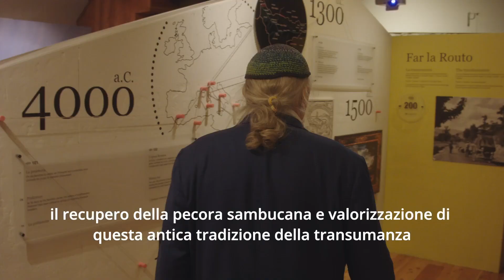Ecomuseo della Pastorizia | documentario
L’Ecomuseo della Pastorizia nasce ufficialmente nel 2000 a Pontebernardo, borgata alpina posta a 1400 metri di altitudine, nel comune di Pietraporzio (CN), ma l’origine effettiva di questa realtà culturale, economica e sociale, è da far risalire a molti anni prima, quando la Comunità Montana Valle Stura ha intrapreso un cammino sia di rinascita culturale che di rivitalizzazione economica dell’attività della pastorizia e del contesto socio-antropologico ad essa collegato.